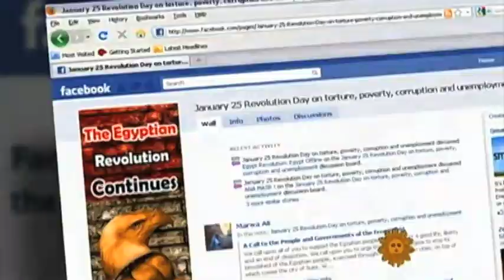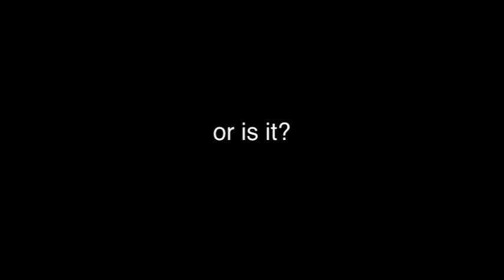Fantasy as Addition to Reality?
Fantasy as Addition to Reality? An Exploration of Fantasy Aggression and Fantasy Aggrace-ion in Violent Media
Gregory C. Ellison II, Ph.D.
Video Editing: Haddon Kime